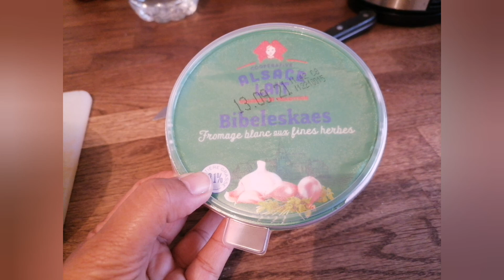Garden ki sabziyan(vegetables) Franch kahna/visit vlog 2/Shiba cooking.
Is vedio mein hum garden ki taza vegetables k bary franch kahny k bary mein baat cheet karein gy.

Parck and mini zoo ka visit ho GA.